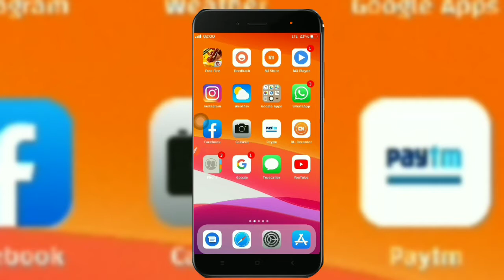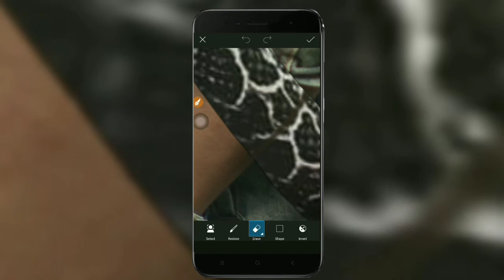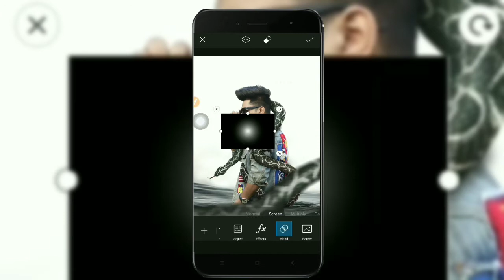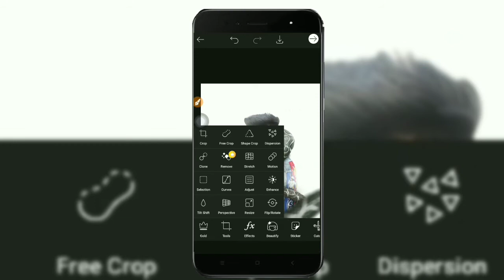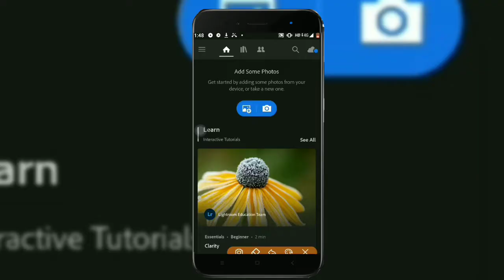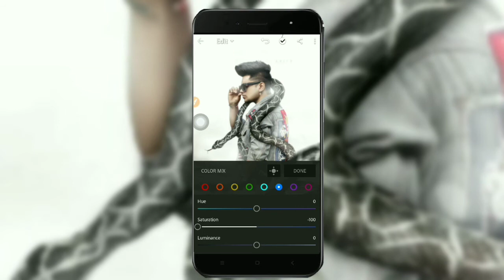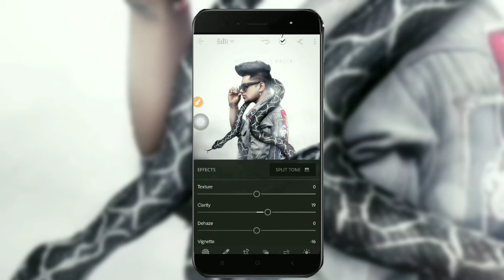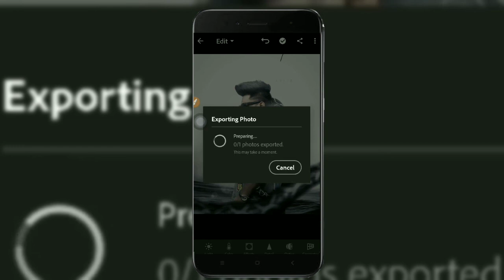Taukeer Bhai snake 🐍 concept photo editing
perfect professional background in picsart